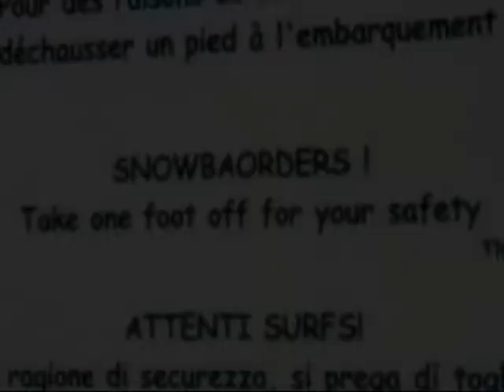Skiing, Chamonix, France (Music: The Knife 'Silent Shout')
Slideshow/video of skiing in various areas around Chamonix, France, January 2008.  Includes Brévent-Flégère, Les Houches, Le Tour.
Soundtrack: The Knife - Silent Shout